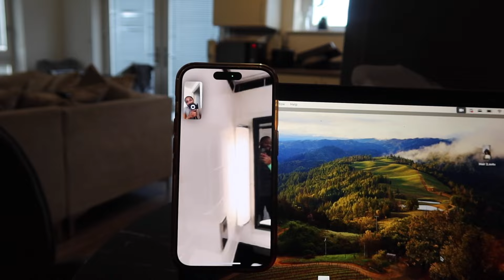Life Lately Vlog - I got a dog and showed him to my African Mum & Pr Events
Hi Rae Fam,